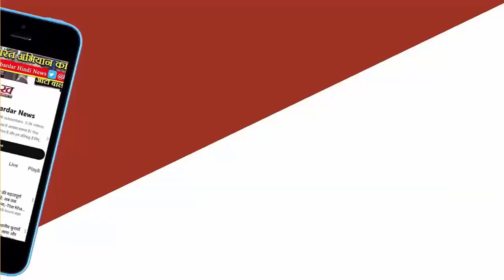Jabalpur में बोले Mohan Yadav टारगेट की तरफ बढ़ रहें है हम,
जबलपुर में बोले सीएम मोहन यादव:टारगेट की तरफ बढ़ रहें है हम, 2014 में 27 अब 24 में कांग्रेस का क्लीन स्वीप

हमने आज जब अपने सारे प्रत्याशियों के नाम दस दिन पहले घोषित कर चुके थे तो वही कांग्रेस की ये हालत है कि उनके पास कोई नाम नहीं है। प्रदेश के सारे बड़े महानगरों में कांग्रेस का नाम नहीं मिल रहे है। प्रधानमंत्री नरेंद्र मोदी की लहर में भारतीय जनता पार्टी मध्यप्रदेश में सभी सीट जीतकर कांग्रेस का क्लीन स्वीप करने को तैयार है...यह कहना है मध्य प्रदेश के मुख्यमंत्री मोहन यादव का। जबलपुर में मीडिया से रूबरू होते हुए मोहन यादव ने कहा कि मध्यप्रदेश के सीधी में रानी अवंति बाई बलिदान दिवस के मौके पर देश का पहला नामांकन फार्म दाखिल किया गया है। जबलपुर प्रवास के दौरान मुख्यमंत्री मोहन यादव के साथ लोक निर्माण मंत्री राकेश सिंह भी मौजूद रहे।

जबलपुर सर्किट हाउस क्रमांक 1 पर पत्रकारों से बात करते हुए मुख्यमंत्री मोहन यादव ने कहा कि प्रधानमंत्री नरेंद्र मोदी के नेतृत्व में लोकसभा चुनाव की तरफ बढ़ रहे है। चुनाव को लेकर प्रदेश की जनता का भी भरपूर समर्थन मिल रहा है। वो दिन दूर नहीं है जब प्रधानमंत्री मोदी की लहर के बीच कांग्रेस को प्रत्याशी नहीं मिल रहा है। सीएम ने कहा कांग्रेस को 29 सीट पर प्रत्याशी नहीं मिल रहे है। उन्होंने कहा कि मोदी जी के नेतृत्व में एक बार फिर प्रदेश और देश में बड़ी जीत की और भाजपा बढ़ रही है।

मुख्यमंत्री मोहन यादव ने कहा कि जो टारगेट लेकर हम चल रहे है, उसे पूरा भी कर रहे है। 2014 में टारगेट के अनुरुप हमने 27 सीट जीती, 2019 में 28 सीट जीती और अब 2024 में सभी 29 सीट जीतकर कांग्रेस का क्लीन स्वीप करने वाले है। सीएम ने कहा कि प्रधानमंत्री नरेंद्र मोदी का जो नारा है कि अबकी बार 400 पार की दिशा में आगे बढ़ रहे है। मोहन यादव ने कहा कि प्रधानमंत्री नरेंद्र मोदी के नेतृत्व में डबल इंजन की सरकार तेजी से विकास की और बढ़ रही है।

जबलपुर प्रवास के दौरान मुख्यमंत्री मोहन यादव और लोक निर्माण मंत्री राकेश सिंह भाजपा महिला मोर्चा की नगर अध्यक्ष रुपा राव के घर भी पुहंचे। दो दिन पहले महिला रुपा राव के पति का देहांत हो गया था। सीएम ने रुपा राव से कहा कि इस दुख की घड़ी में पूरी भाजपा साथ में खड़ी है।